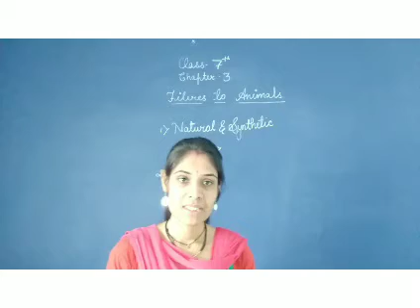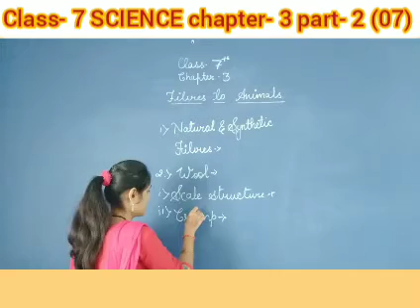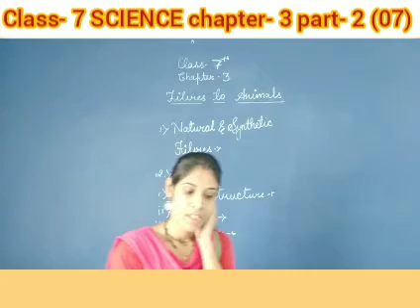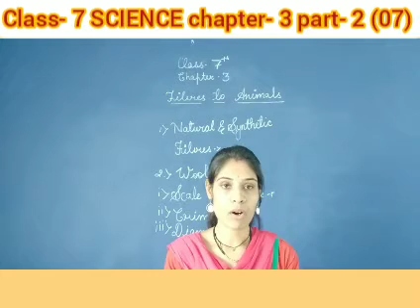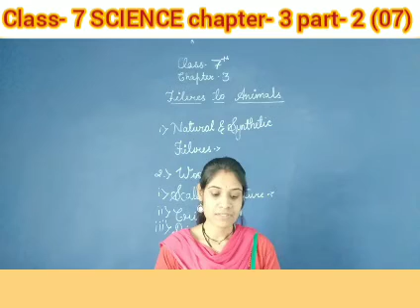Class- 7 SCIENCE chapter-3 part- 2 (07)